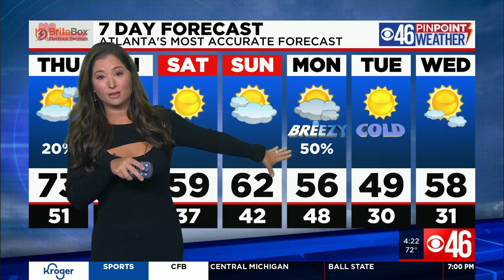Major Changes On The way - much colder next week